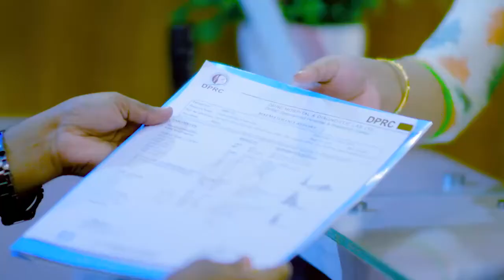পিএলআইডি ও কোমর ব্যথা ভাল হল | PLID & Back Pain Treatment